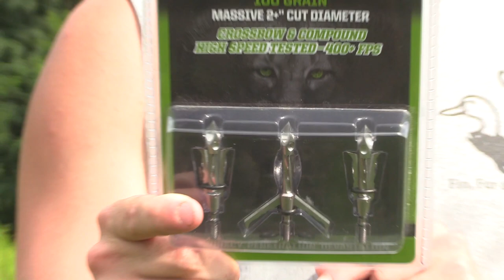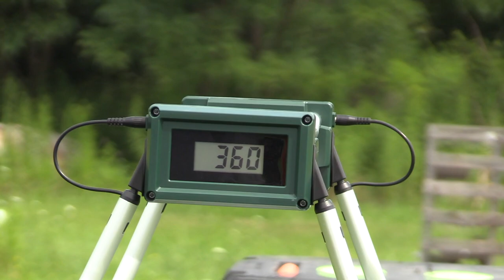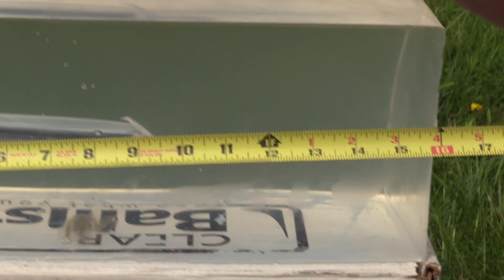ramcat diamondback hybrid crossbow ballistic gel test | bco review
Here is Hawks test of the ramcat diamondback hybrid broadhead out of his wicked ridge crossbow at 20 yards!

as you can see this broadhead performed flawlessly with one wicked cut!

IF YOU'D LIKE TO SEND US BROADHEADS YOU'D LIKE US TO TEST THE INFORMATION ON HOW TO DO SO IS BELOW!!

WE HAVE BEEN RECEIVING OFFERS FROM Y'ALL TO SHIP US BROADHEADS TO BE TESTED ON THE CHANNEL, AS I CAN'T FIND THE WORDS TO SAY HOW MUCH THAT MEANS TO US I WENT AND GOT A PO BOX TODAY SO WE CAN MAKE THIS A REALITY!!

IF YOU'D LIKE TO SEND US A BROADHEAD(S) TO BE TESTED ON THE BROADHEAD TEST SERIES MAKE SURE TO SEND US A MESSAGE EITHER ON MY PERSONAL OR TEAM BCO'S FACEBOOK/INSTA WITH WHAT HEADS YOU'D LIKE TO SEND US AND WHAT TESTS YOU'D LIKE TO SEE THEM IN ON THE CHANNEL!!

deer hunting 2020 how to hunt tactacam best broadheads 2020
 tactacam 5.0
 hunt showdown duck gun chronicles freelance duck hunting mid valley mercenaries
 upland tactacam fts affinity
 facebook groups for business facebook group poster bcoboys make money with facebook groups facebook groups marketing facebook groups auto poster how to make money with facebook groups facebook marketing facebook groups poster stock fishing thue hunting public
 bco review
 bco hunts upland stock bco hunts blue collar outdoors bco review